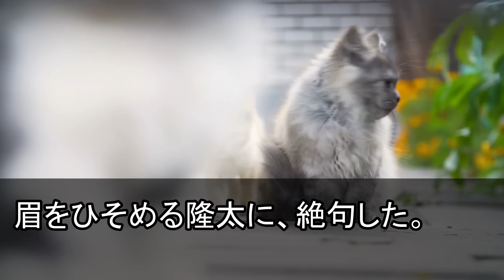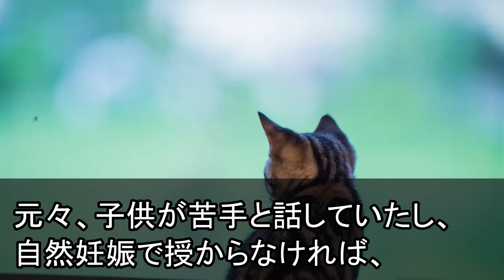【スカッとする話】なぜか夫が入った後のお風呂に、毎日白い糸が浮いている...→後日、私が緊急搬送されると私を診た医者が震えはじめ...